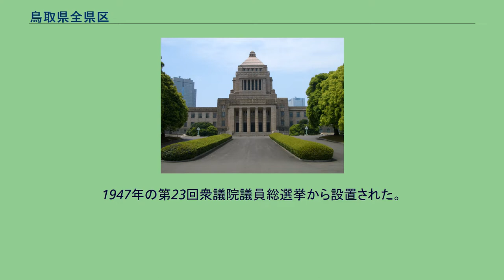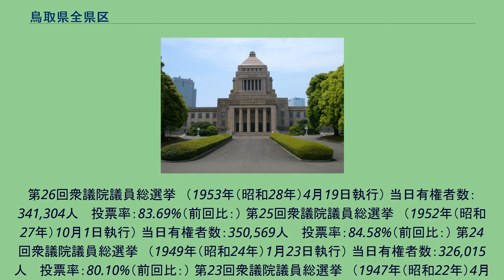鳥取県全県区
鳥取県全県区（とっとりけんぜんけんく）は、かつて存在した衆議院の選挙区。
1947年の第23回衆議院議員総選挙から設置された。
定数は廃止に至るまで4。
1950年（昭和25年）公職選挙法施行以降から廃止までの区域は以下のようである。
608人 　投票率：80.36%（前回比：） 第30回衆議院議員総選挙　（1963年（昭和38年）11月21日執行） 当日有権者数：366,006人 　投票率：80.91%（前回比：） 第29回衆議院議員総選挙　（1960年（昭和35年）11月20日執行） 当日有権者数：364,353人 　投票率：80.32%（前回比：） 第28回衆議院議員総選挙　（1958年（昭和33年）5月22日執行） 当日有権者数：358,714人 　投票率：83.13%（前回比：） 第27回衆議院議員総選挙　（1955年（昭和30年）2月27日執行） 当日有権者数：350,547人 　投票率：82.32%（前回比：）